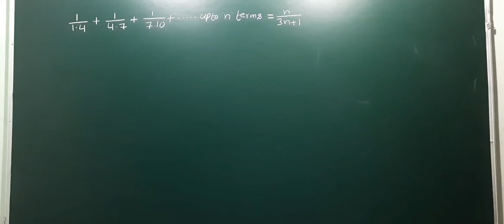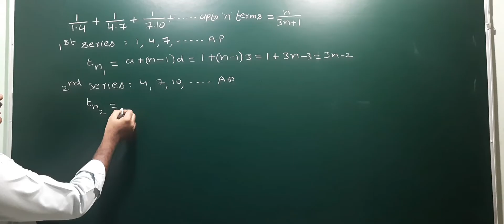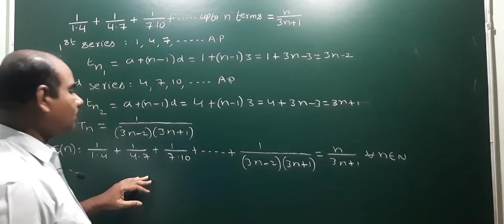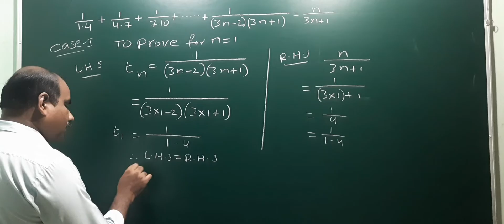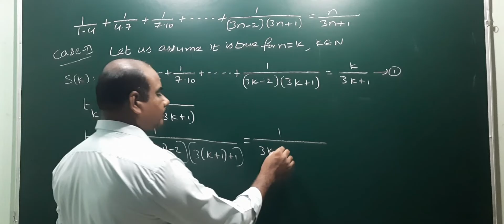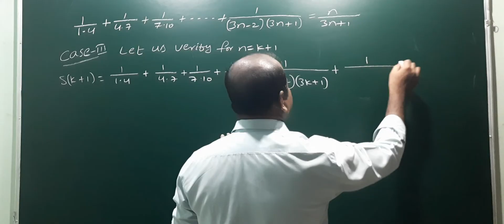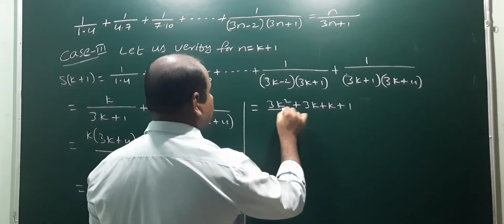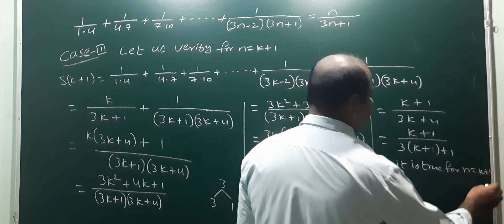1/1.4 + 1/4.7 + 1/7.10 +....upto n terms = n/3n+1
1/1.4 + 1/4.7 + 1/7.10 +. upto n terms = n/3n+1@EAG